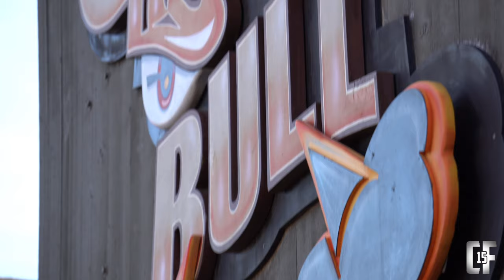4K Raging Bull Off-Ride - Non-Copyright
Today is Raging Bull’s birthday, so I thought I’d post some Raging Bull off-ride!!

My Gear:
Sony a6400
16-50 f/3.5-5.6 Lens
55-210 f/4.5-6.3 Telephoto Lens
Movo VXR10 Microphone
iPhone XR

See ya guys in the next video! Goodbye!